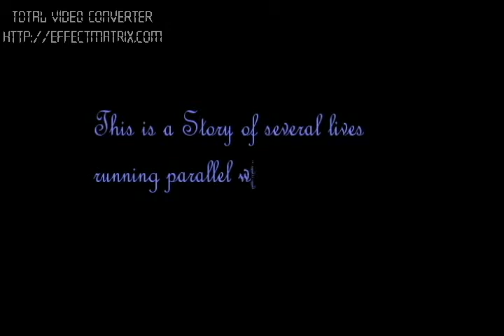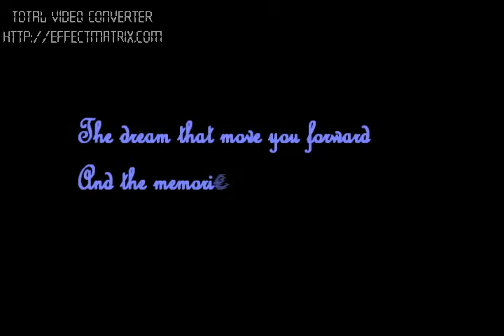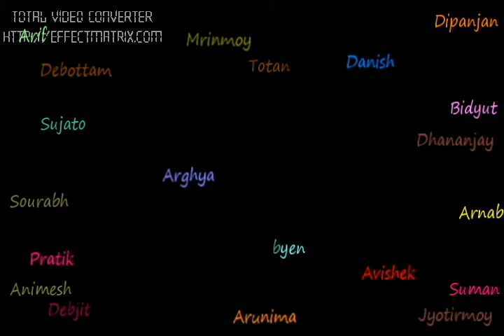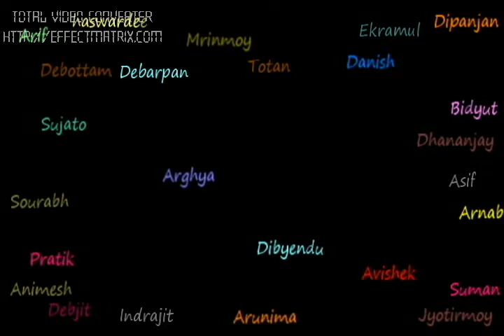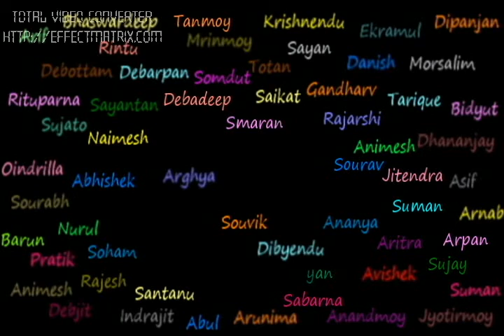Despidida 2K14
Farewell video od NSEC, Electrical Dept. batch 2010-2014